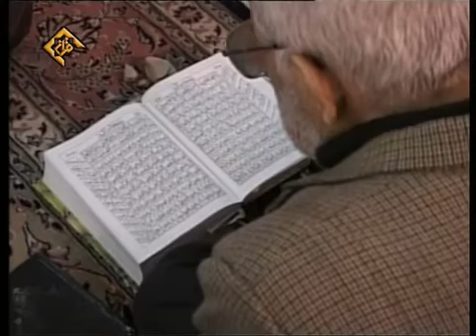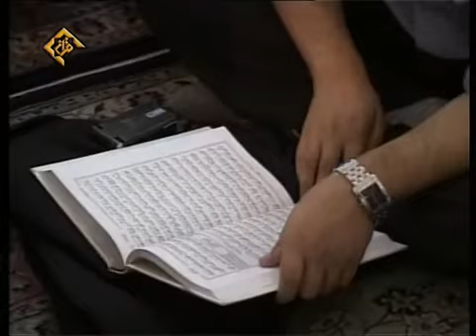سلسلہ نایاب تلاوات الشیخ عبدالوہاب طنطاوی رحمه الله(1)